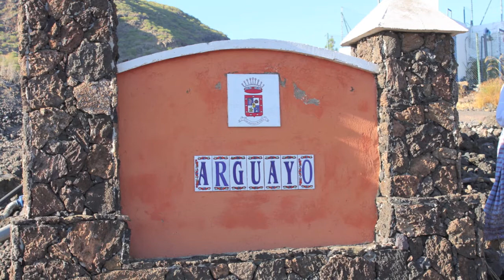Alfareras de Arguayo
Tema: Alfareras de Arguayo, extraído del  Trabajo Discográfico   “Almagre y Sal"
Canta La Escuela De Folklore Ana Goretti Rodríguez Hernández de Santiago del Teide.
Letra  y música de José Luís Estévez Ramón “Güicho”

Canción dedicada a las alfareras que ya no están entre nosotros y a las que hacen posible que el  Centro Alfarero y Museo Etnográfico “Cha Domitila” siga manteniendo con fidelidad el modo  que tenían nuestros antepasados de trabajar el barro con un proceso íntegramente manual.